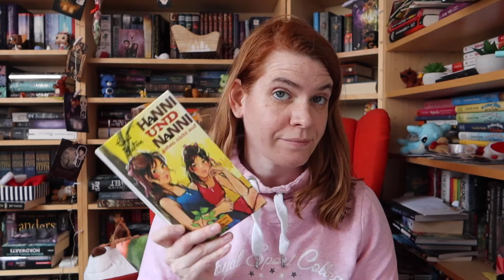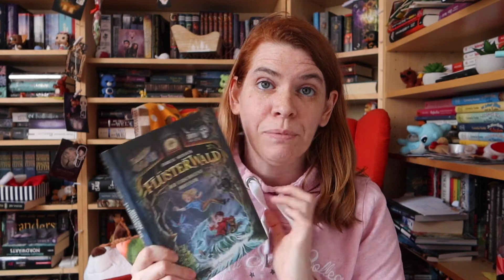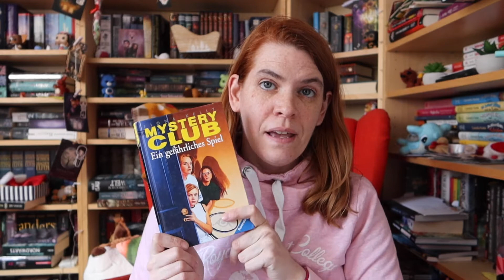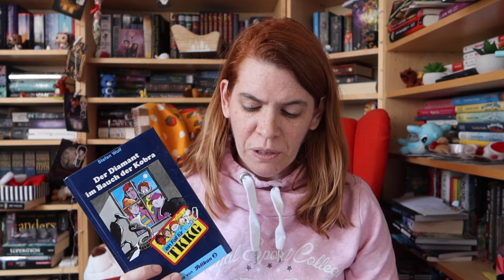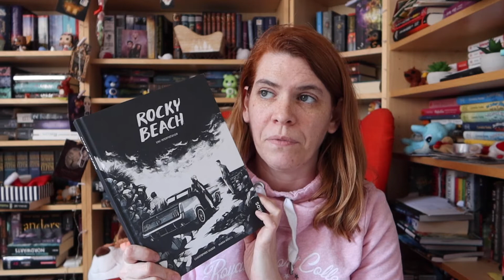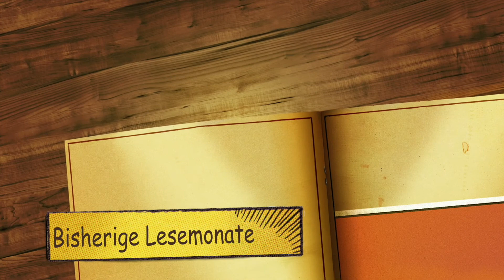Lesemonate Januar & Februar 2021